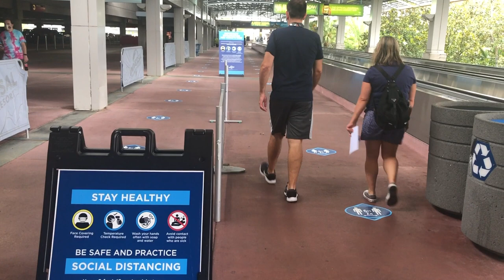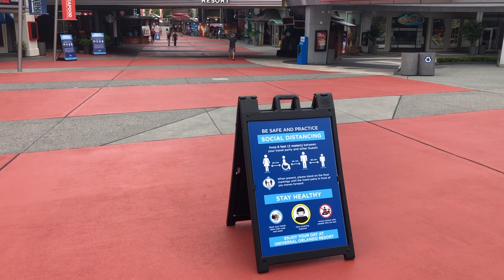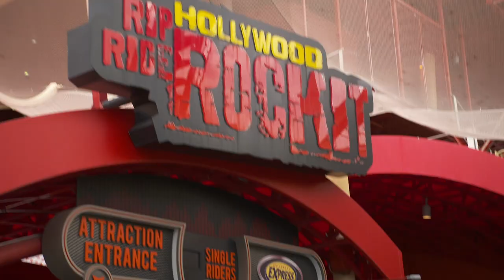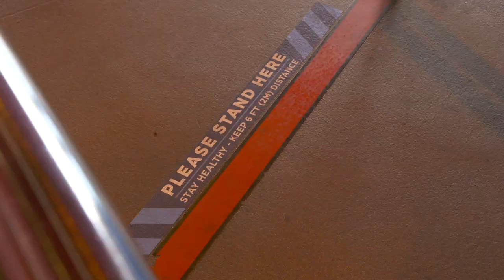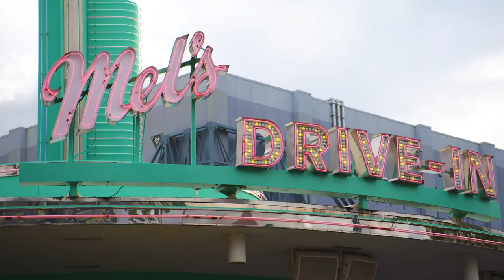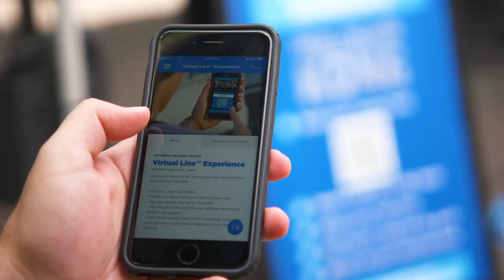Reabre Universal Orlando-Hay nuevas normas de visita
Los parques de Universal Studios, Islands of Adventure y Volcano Bay ya reabrieron en Orlando, Florida. El video te orienta sobre cómo será tu visita con las nuevas reglas que hay que seguir.